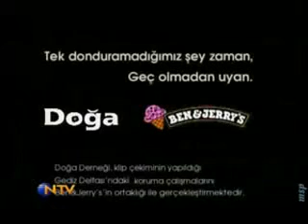Tarkan ft. Orhan Gencebay - Uyan Doğa Derneği Kumbağ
Tarkan Orhan Gencebay - Uyan New video

kumbağ